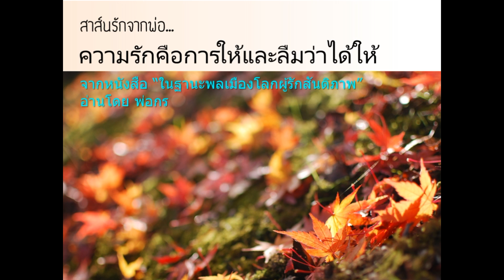สาส์นรักจากพ่อ 2_ความรักคือการให้และลืมว่าได้ให้